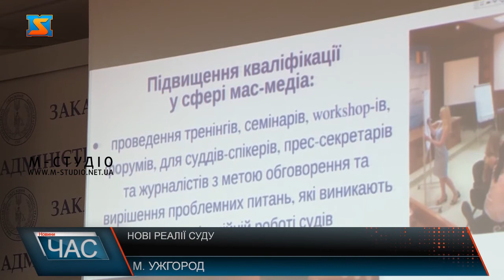Реалії роботи суду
Сьогодні в Ужгороді відбулася прес-конференція за участі голови Закарпатського апеляційного суду. Говорили про нові реалії правосуддя, зокрема електронний суд, оптимізацію судів та їх роботу в умовах карантину. Нові реалії правосуддя: електронний суд, оптимізація судів та робота в умовах карантину» Проблема оптимізації суддів існує вже біля 3 років.Тоді з’ясували, що окружного суду не має бути у Рахівському районі.Розповіли і про сучасні технології в судочинстві: від електронного документообігу до Єдиної судової інформаційно-телекомунікаційної системи (ЄСІТС).Серед проблем, з якими зіштовхуються суди Закарпаття – є кадрові нестачі, та мала кількість приміщень.Все ж незважаючи на всі труднощі судочинство у нашому краї здійснюється, та кажуть, із запровадженням усіх нововведень сподіваються робота здійснюватиметься ще більш жваво та якісно.